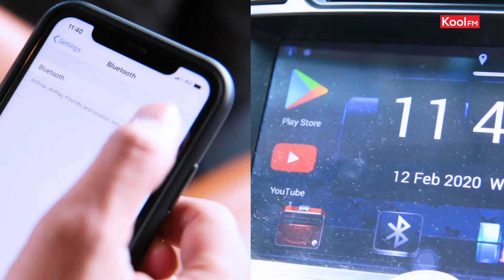Dengar Kool FM melalui App